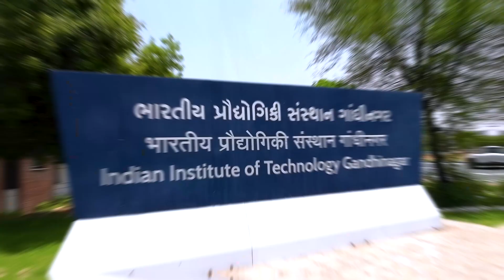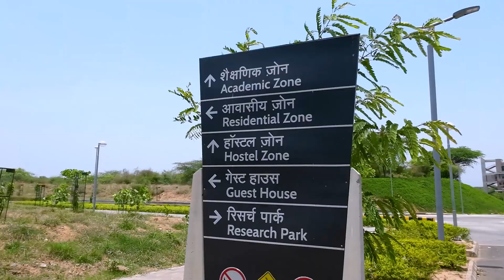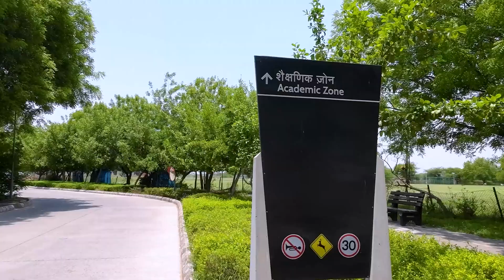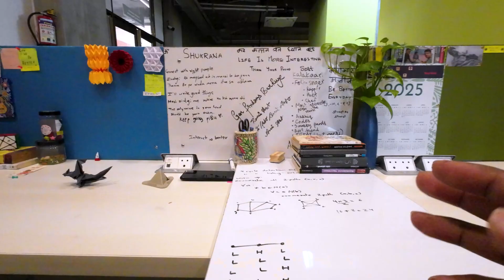IIT Gandhinagar Campus Tour 🏫 + GATE Strategy from Toppers 🎓 | IITian తెలుగు Vlogs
Welcome to IITian తెలుగు Vlogs! In this exclusive video, we take you inside the prestigious IIT Gandhinagar campus for a complete tour 🏫 — showcasing its world-class infrastructure, student life, and academic vibe.

We also sat down with GATE exam toppers from IIT Gandhinagar, who shared expert strategies and proven techniques to crack the GATE exam in first attempt. If you're a GATE aspirant or dreaming of studying in an IIT, this video is a goldmine of insights and inspiration.

👨‍🎓 What You’ll See in This Video:

Full IIT Gandhinagar Campus Tour

Student Experiences & Campus Life

Real GATE Preparation Tips from IITians

Secret Study Strategies from GATE Rankers

Must-know tips for GATE 2025 aspirants

📍About This Channel: @iitianteluguvlogs
I’m an IITian who travels across India to explore top colleges and bring real feedback, experiences, and guidance to students – all in Telugu!

చదువు మీ భవిష్యత్తుకు మార్గం! Let's explore together!